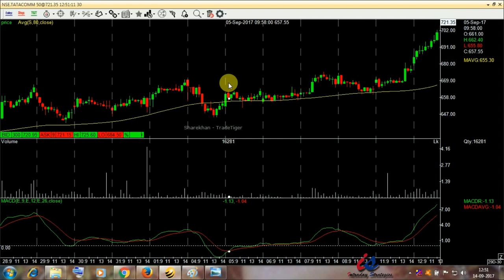How i use 80 Simple Moving Average for Intraday Trading In Hindi - By intraday Strategies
In this video i explain how to use 80 sma for intraday trading..
this is my favourite moving averages that i use for the last 5 yrs..
80 simple moving averages generally creates a zone of buy and sell for me..
generally it is plot in 30 min time frame..
i didnt initiate a trade without considering 80 simple moving average,
here in this video i explain the concept how to use this moving averages in intraday trading,

FOR DOWNLOADING FREE TECHNICAL ANALYSIS EBOOK

100 % SIMPLE CANDLESTICK PATTERNS TO IDENTIFY A PROFITABLE STOCK FOR DAY TRADING